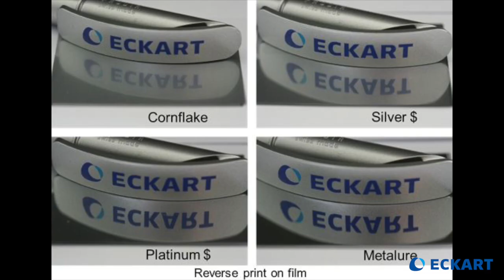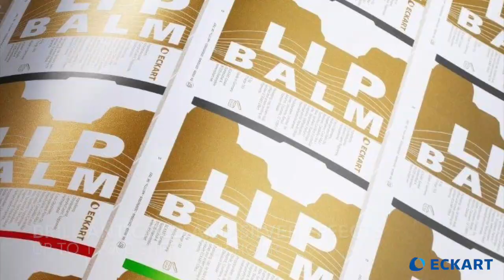An Introduction to ECKART Metallic Effects for the Printing Industry.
ECKART is a German based market leader in the domain of metallic effects for the printing industry. We also produce glass and pearl effects with the support of our global distribution network. ECKART products are fixed companions in the printing industry for packaging premiumization and brand identification.